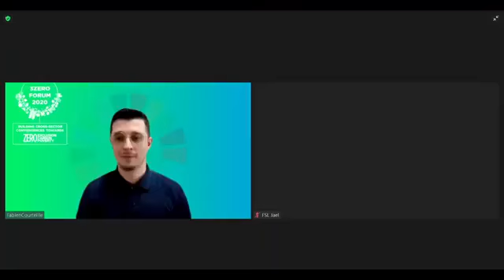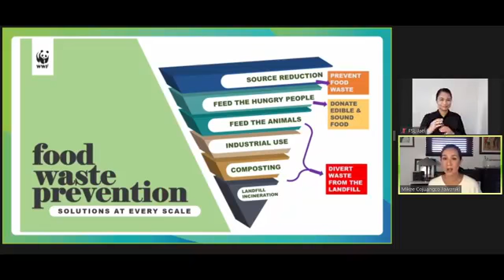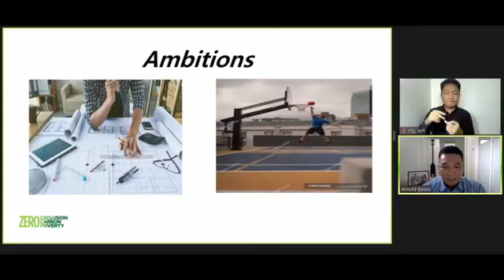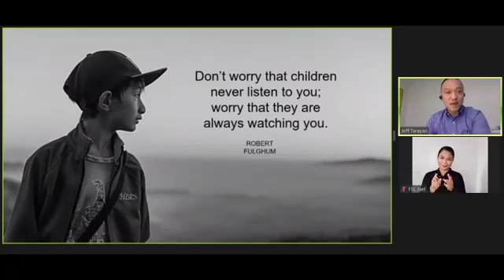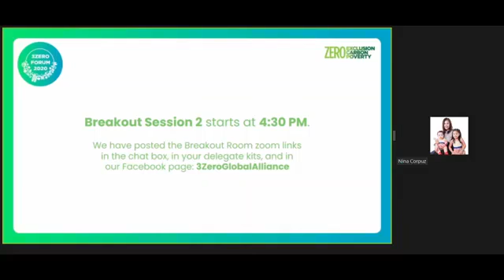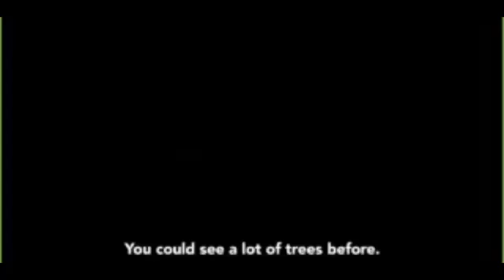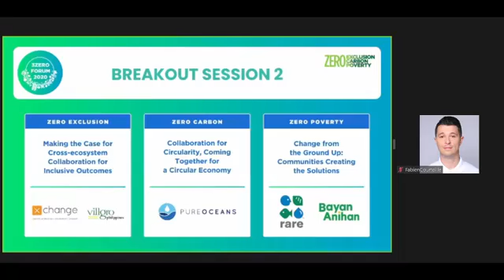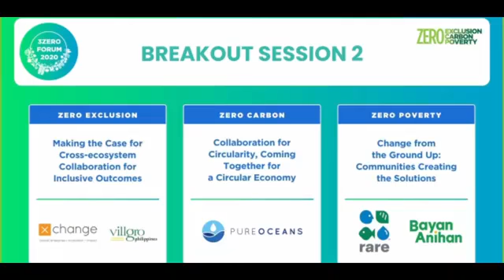Breaking Barriers Towards A 3Zero Future